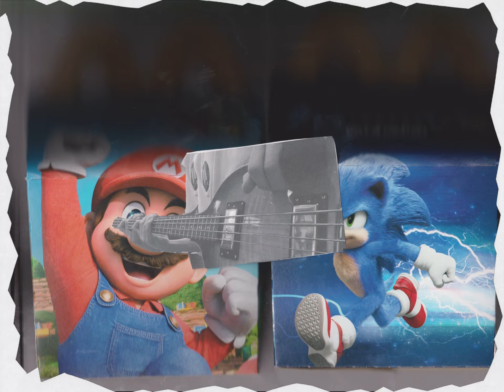Little Busters - The Pillows [fili0e mv]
kill me PLEASE! this might be the most ambitious video so far! hope it paid off.